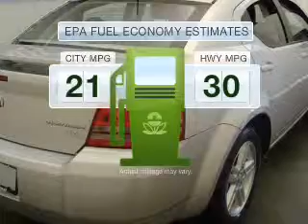2010 Dodge Avenger - Cicero NY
Year: 2010
Make: Dodge
Model: Avenger
Trim: R/T
Engine: 2.4 liter inline 4 cylinder 16 valve
Transmission: Automatic
Color: Gray
Mileage: 31899
Address:
5885 E Circle Dr